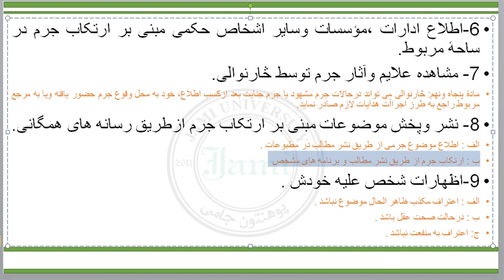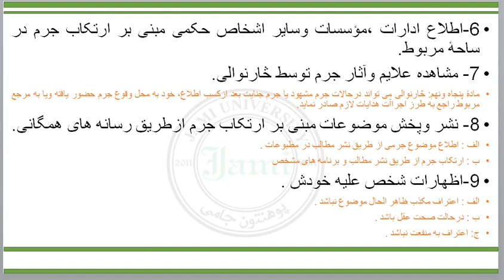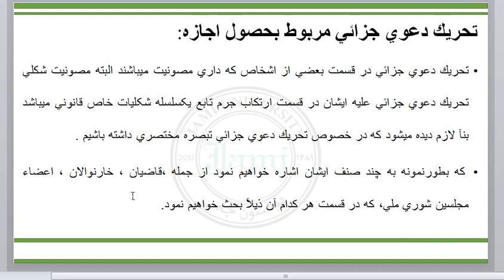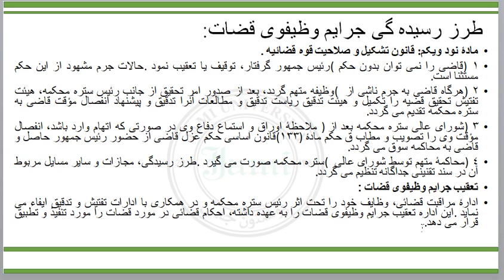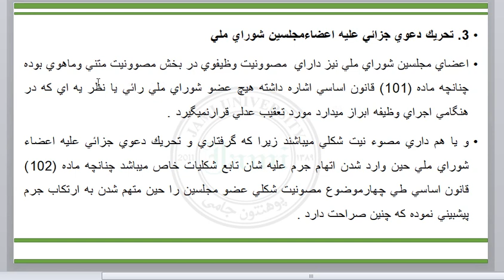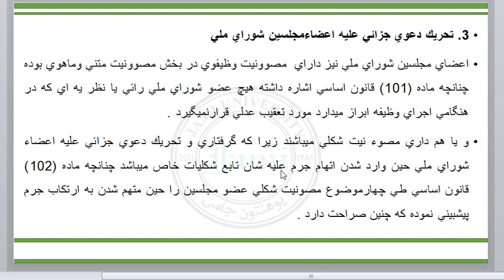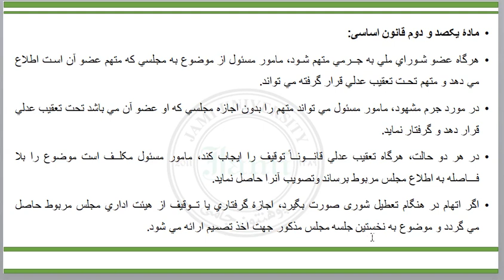جلسه پنجم اصول محاکمات جزایی۱ کلیپ ۲